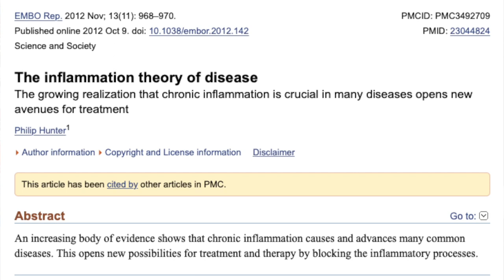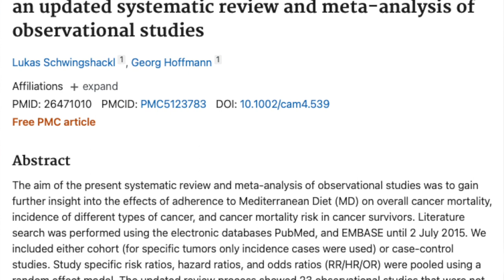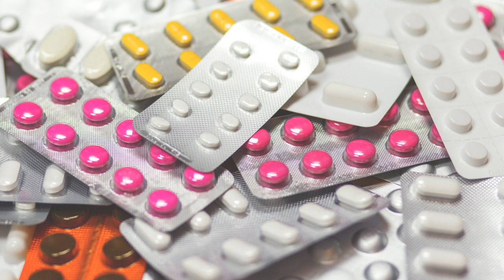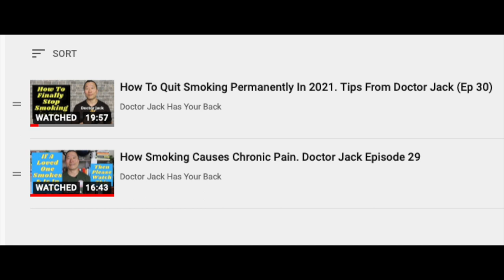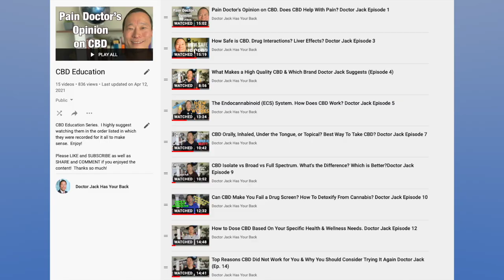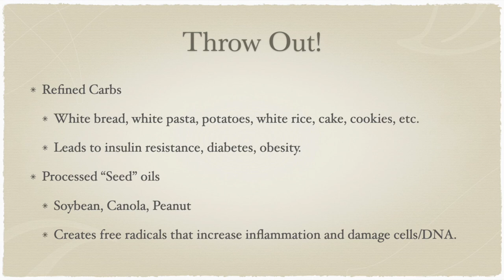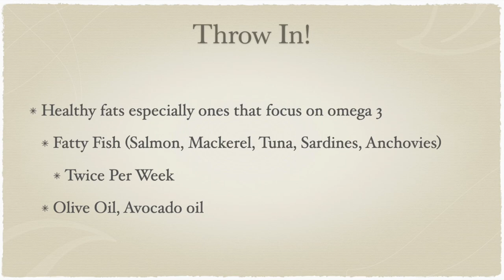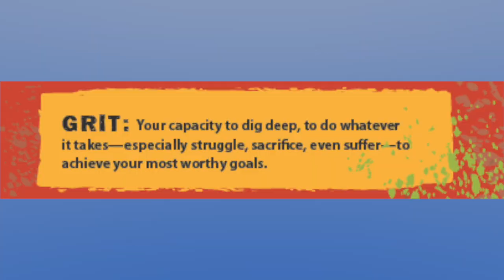Chronic Inflammation. What U Need To Know. Anti-Inflammatory Diet, Supplements. My Experiences. Ep42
Link for Turmeric I use.
I'm sure there are ones better out there but I like the taste and I find it effective.  By the way, do NOT get it on your clothes!

Time Stamps
0:00 Introduction
2:02 Acute vs Chronic Inflammation
3:40 Studies and What Chronic Inflammation Results
5:11 Over The Counter Medications (NSAIDs)
5:54 NSAIDs Makes It Worst!?
6:15 Exercise, Sleep, Smoking & Drinking
7:39 Fish Oil, CBD, Turmeric
9:06 Anti-Inflammatory Diet
9:56 Throw Out/Throw In
13:57 My Experiences, Thoughts, Motivation/Grit